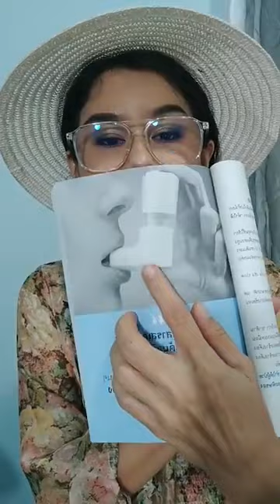เพื่อสุขภาพดีและข้อดีของการใช้สารสะกัดในการฟื้นฟูและบำบัดโรค